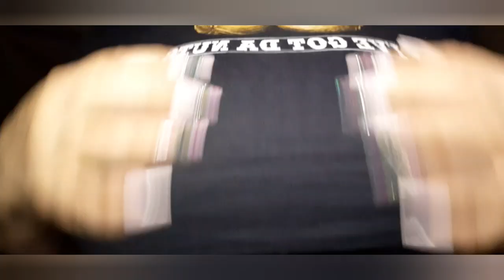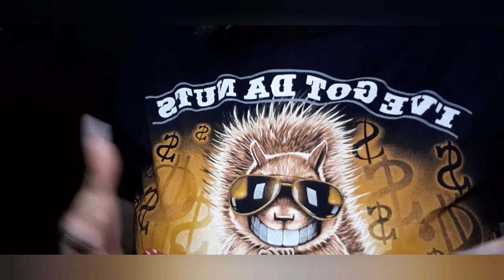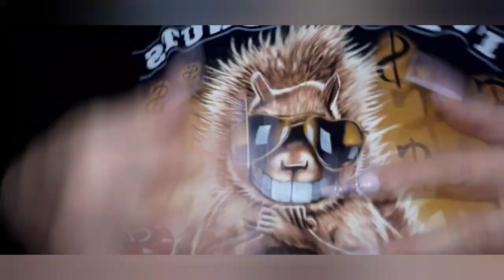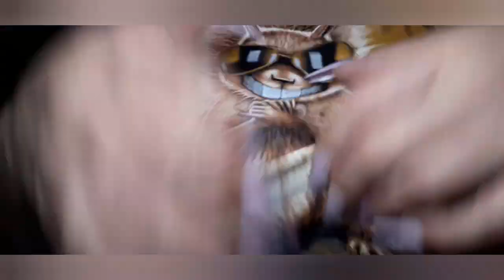Bloopers/Shirt Scratching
Asmr Bloopers and asmr shirt Scratching fabric sounds and whispers